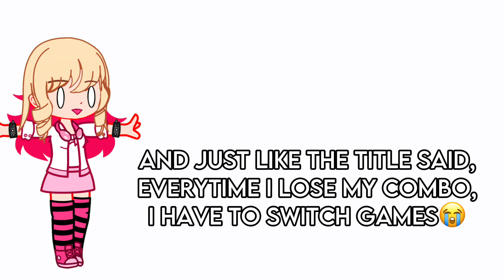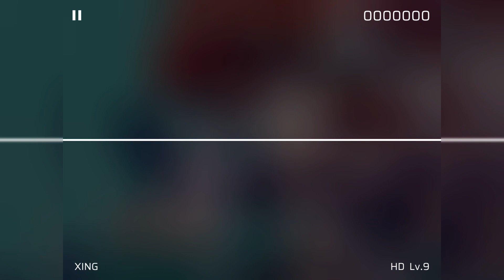D4DJ but if i lose my combo,the game changes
i suck at rhythm games